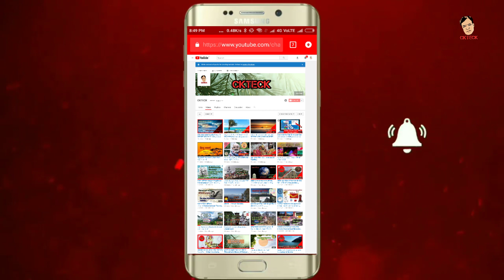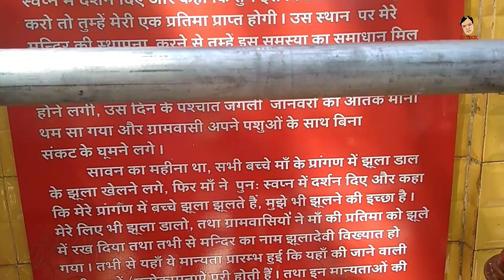झूला देवी मंदिर/Jhula Devi Temple/झूला देवी मंदिर रानीखेत/प्रसिद्ध पहाड़ी पर्यटन स्थल रानीखेत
झूला देवी मंदिर
      झूला देवी मंदिर उत्तराखण्ड राज्य के अल्मोड़ा ज़िले के प्रसिद्ध पहाड़ी पर्यटन स्थल रानीखेत में स्थित है। देवी दुर्गा को समर्पित यह मंदिर रानीखेत से 7 किमी. दूर चौबतिया मार्ग पर स्थित है। मंदिर का मुख्य आकर्षण यहां लगी घंटियों का गुच्छा है जिसकी ध्वनि काफ़ी दूर से भी सुनी जा सकती है। झूला देवी मंदिर के समीप ही भगवान राम को समर्पित मंदिर भी है।

Hello friends,
All about a “CKTECK" is a youTube channel where you will find the video related History and Travel.
Thanks.